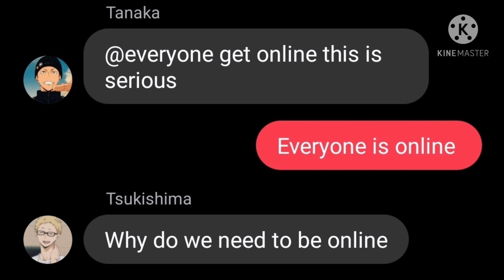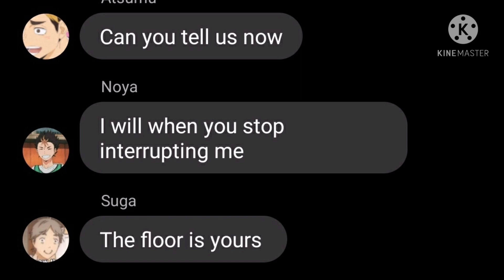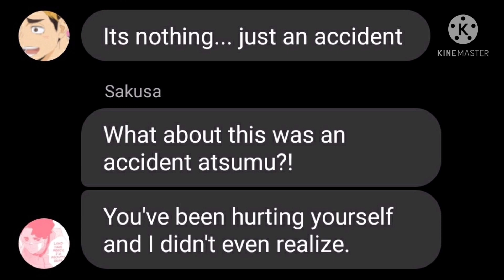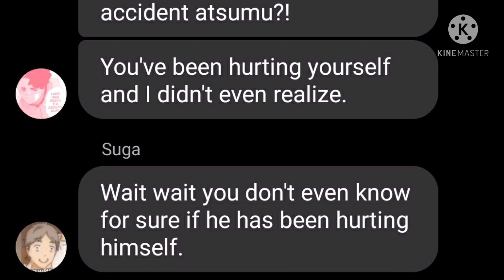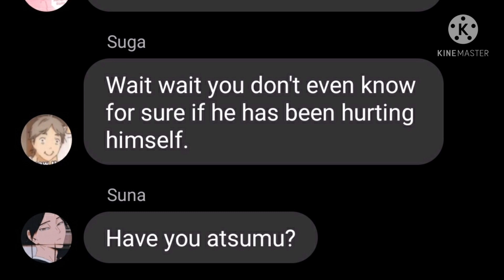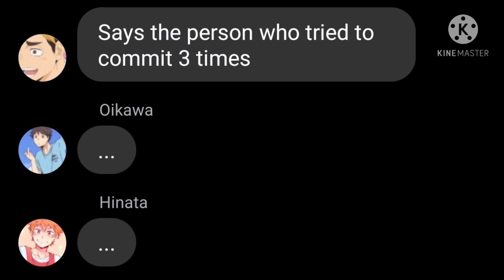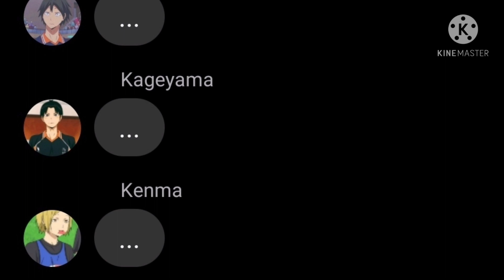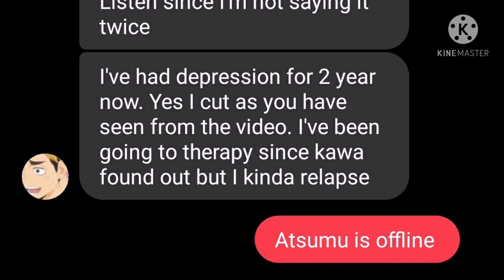[Haikyuu texts] why is he bleeding? || tsukki's sun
Hey guys, here is a depressing angsty video and may I saw TW there are mention ls of suicide and cutting in this video. I hope you like it my moons 🌙, bye 😘.